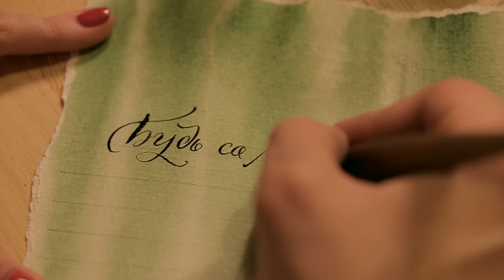ВСЕМБУКВЫ. Авторская каллиграфия Ольги Дьячевой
Производство фильмов Goodtime film в Иркутске, Улан-Удэ, Бурятии и в любых городах России